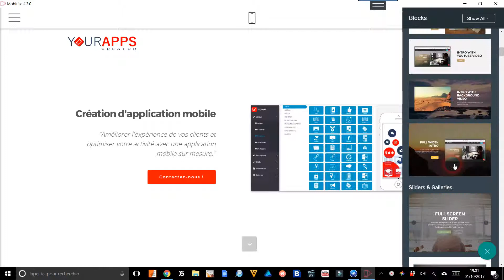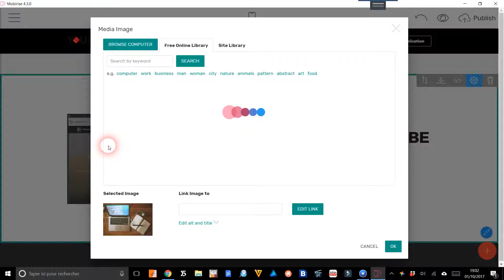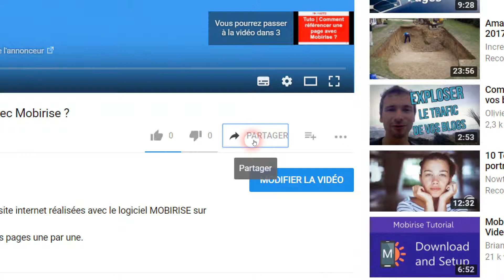Tuto | Comment insérer une vidéo Youtube dans Mobirise ?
Comment insérer une vidéo youtube sur votre site internet avec le logiciel Mobirise ?

Insérer simplement le code Youtube à intégrer.